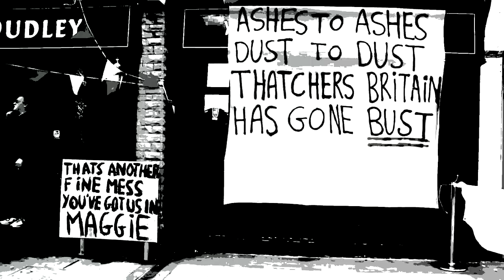Ferocious Dog, Criminal Justice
Criminal Justice